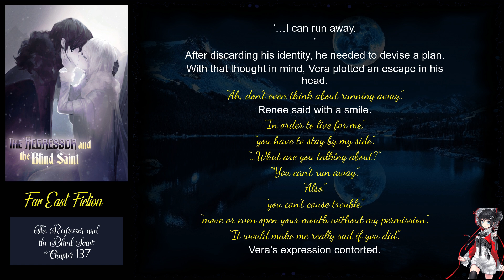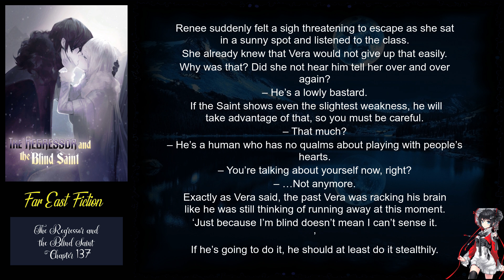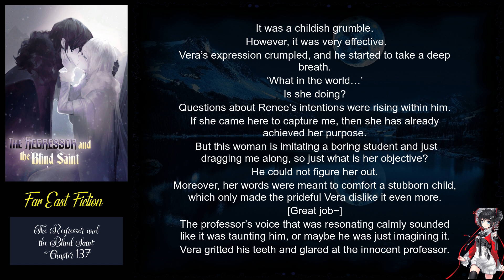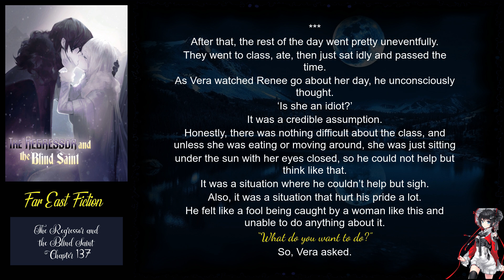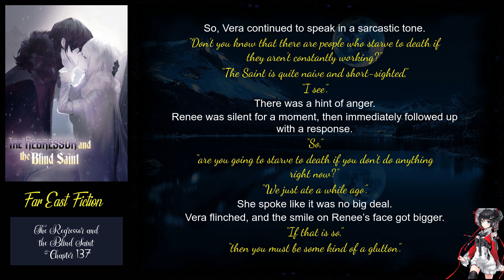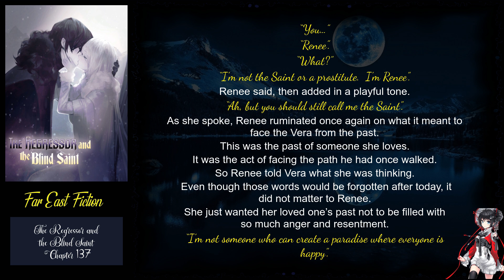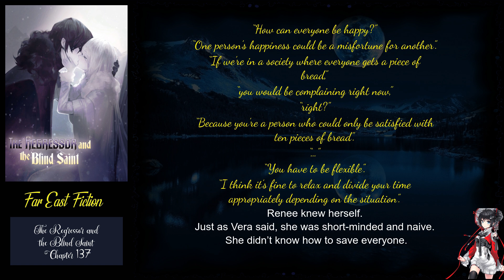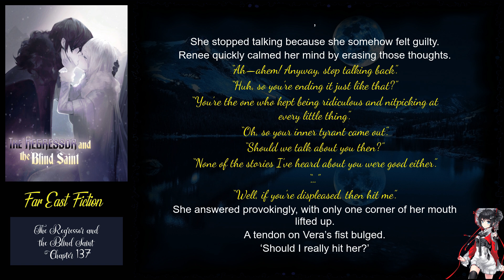The Regressor and the Blind Saint Chapter 137